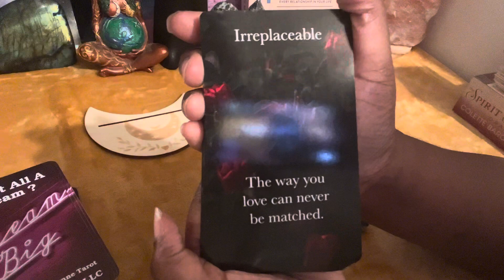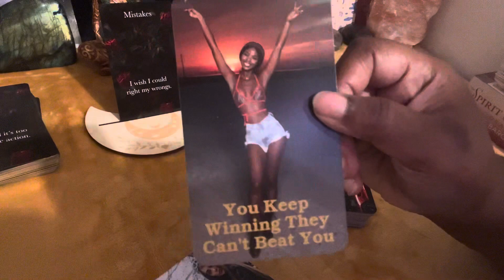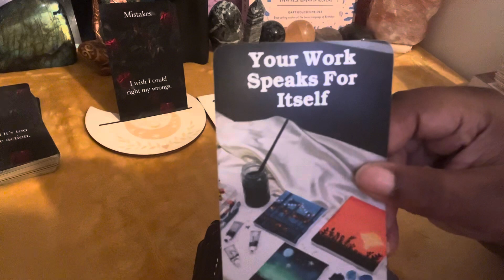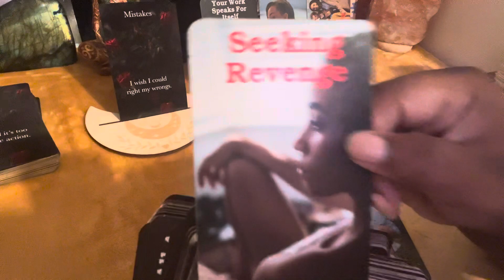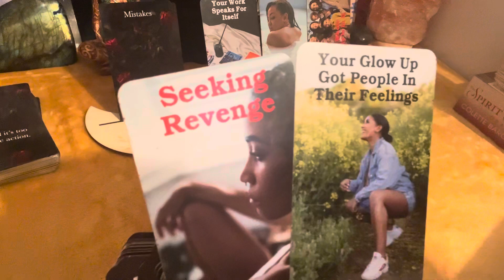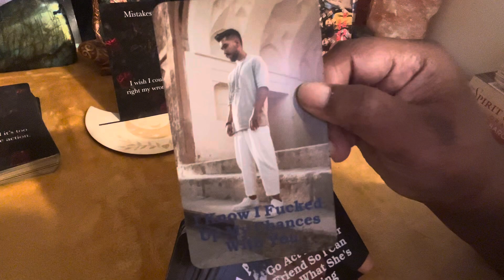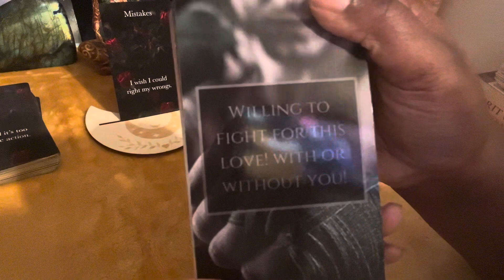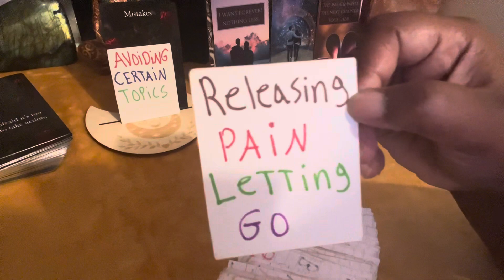Aries♥️He Dont Want 2 Lose U & Got Sum1 Watching U Fake Friend But Feel Like Ur Talkn 2 Other People